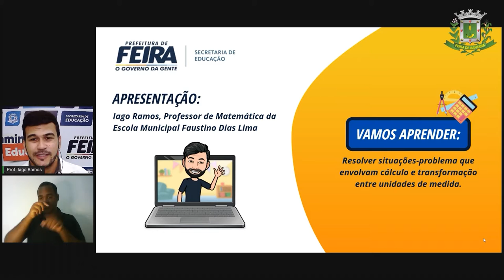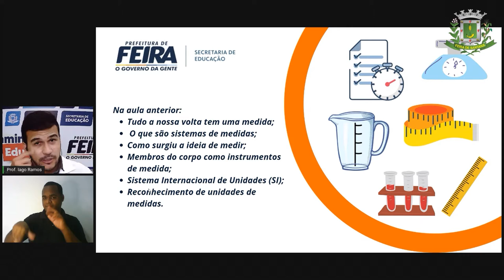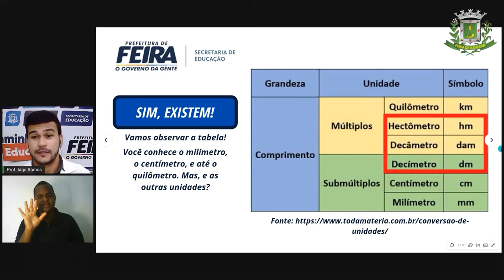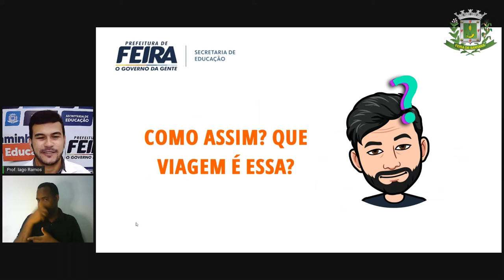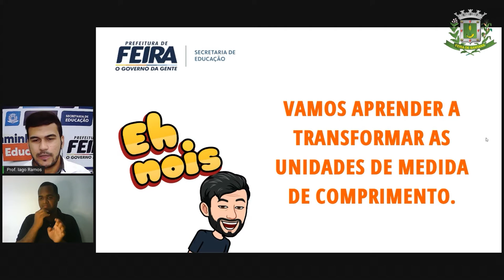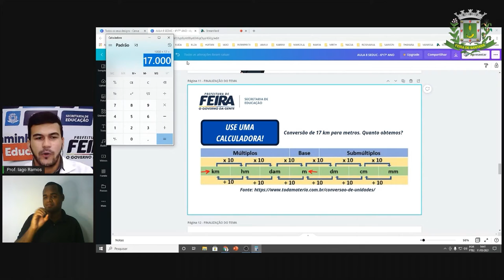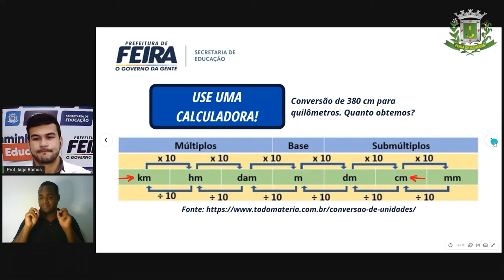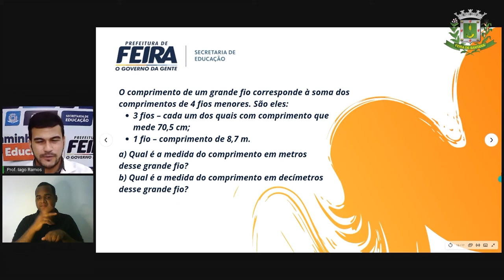6ºe 7º ANO Aula 8 Iago Ramos Matemática Transformação de unidade de medida